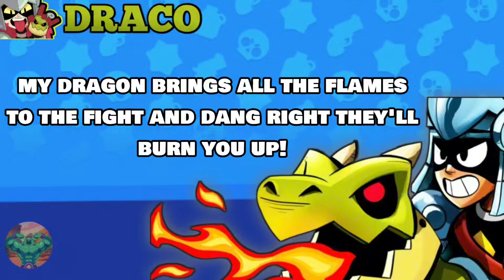Draco Voice Lines | Brawl Stars